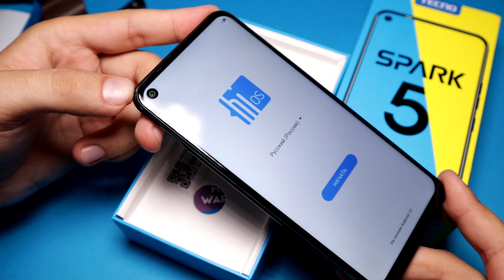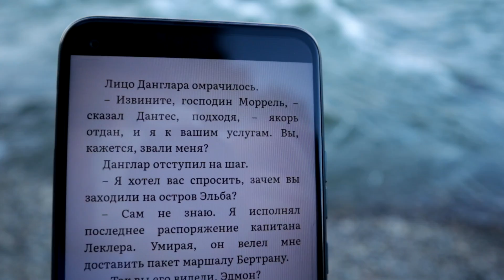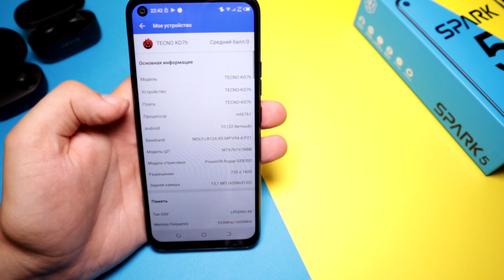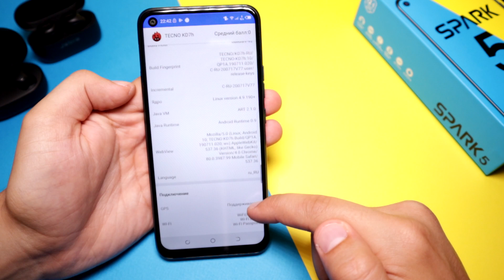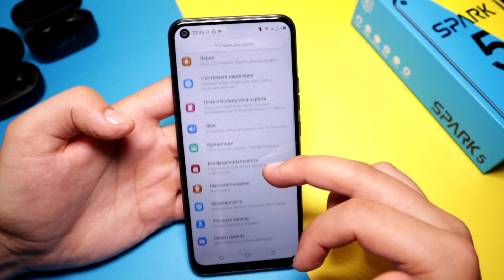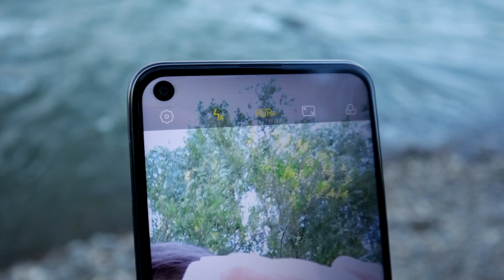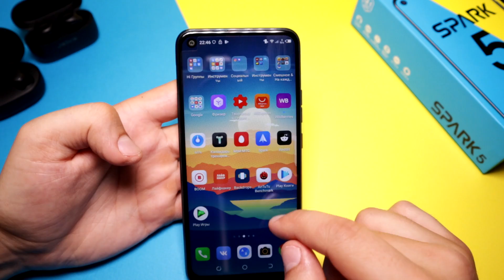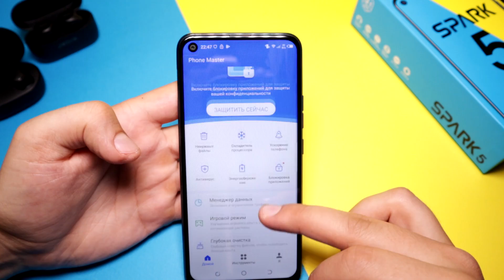Xiaomi больше не ТОП! Теперь ЭТО лучший смартфон до 10000 в 2020 / Обзор Tecno Spark 5 / КОНКУРС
Из этого видео вы узнаете все о новом лидере в сегменте "лучших смартфонов до 10000 рублей" - это Tecno Spark 5! Стоит 8990 и при этом имеет стильный дизайн, 5 камер, хороший комплект, тянет PUBG, живет два дня без подзарядки и на первый взгляд действительно кажется что это лучший смартфон до 10000 рублей в этом году. Но не спешите с выводами и досматривайте это видео до конца, ведь там, помимо ответов на все ваши вопросы, вас будет ждать розыгрыш телефона Tecno Spark 5
Понравился канал? Поддержи его развитие
КОНКУРС:
Для того что бы выиграть телефон Tecno Sprak 5 нужно:
2- Написать любой комментарий

Отправка за мой счет, только по РФ!
Лучший смартфон до 10000 в 2020 году / Обзор Tecno Spark 5 - производительность, камера, фишки!
tecno spark 5 это новый смартфон в популярной бюджетной линейке, выше него стоит только tecno spark 5 pro, а немного ниже располагается tecno spark 5 air. Конечно же на tecno spark 5 pro обзор сделать не получиться, ведь он пока не представлен в России,а на видео tecno spark 5 air обзор будет довольно много претендентов, ведь телефон тоже хорош. обзор tecno spark 5 начать нужно конечно же с распаковки, ведь тут традиционно для компании флагманский уровень. Телефон для игр до 10000 должен отвечать минимальным требованиям и в случае со Spark 5, этот уровень даже немного превышен, ведь все осовремененные игры, за исключением самых тяжелых работают нормально. Со временем это будет лучший телефон до 8000, а пока лишь лучший телефон до 10000. И все же смартфон до 10000 рублей 2020 года это очень высокое звание. Однако на вопрос какой смартфон купить до 10000 рублей первым на ум приходит именно Tecno Spark 5. А вот какой смартфон купить в 2020 при неограниченном бюджете вопрос риторический и тут нужно смотреть видео про топ смартфонов выше. И да, Xiaomi больше не топ!